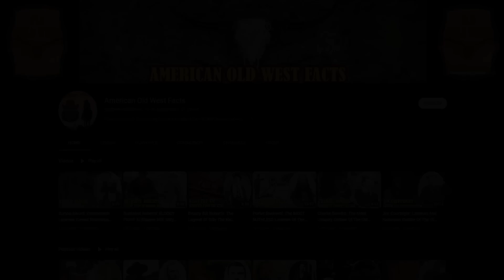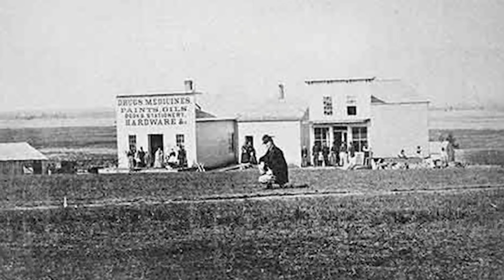Dick Brewer: Brutal Lawman Of The Old West, Leader Of The Regulators During The Lincoln County War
In the annals of the Old West, few figures stand out like Dick Brewer. A man of formidable skill and unwavering determination, Brewer made his name in history as both a renowned gunfighter and a respected lawman.
But it was his leadership of The Regulators during the tumultuous Lincoln County War that really cemented his place in the folklore of the Wild West.
In this video, we dive into the life of Dick Brewer, unraveling the remarkable journey of a man who straddles the line between outlaw and defender of justice, left an indelible mark on the history of the Old West.
Richard M. Brewer is a gunman and lawman. He worked for John Tunstall as leader of the Administration during the Lincoln County War in New Mexico.
Brewer was born on February 19, 1850 in St. Albans, Vermont, his family moved to Boaz, Wisconsin when he was 4 years old. He then ventured to Missouri before making his way to Lincoln County. Initially attracted to farming, Brewer purchased a farm in the area, envisioning a prosperous future.
However, in the spring of 1871, he began working for Lawrence Murphy, but soon left that job for unknown reasons. By 1876, Brewer had moved to work with cattle as a ranch manager for John Tunstall, a famous man who owned one of the largest ranches in the region.
During that period, the economic and political scene of Lincoln County was tightly controlled by Lawrence Murphy and James Dolan, who owned LG Murphy and Co. This establishment, which eventually became James J. Dolan and Co, held the exclusive right to be the county's only store.
Divisions in the community are largely based on ethnicity and religious denomination, with Murphy's faction consisting primarily of Irish Catholics, while Tunstall and his allies are predominantly Protestant British.
Interestingly, LG Murphy and Co have provided substantial loans to the Governor of the Territory and the Attorney General of the Territory has even mortgaged the company. It was through this complex network of connections that Tunstall discovered Murphy and Dolan's advantageous position: they had won lucrative beef contracts with the US government, supplied to the fortresses and agencies of the Indians.
These government contracts, along with their monopoly on financial goods and services for farms and ranches, have allowed Murphy, Dolan and their partner Riley to have amassed a huge fortune.
The pivotal event that sparked the outbreak of the Lincoln County War revolved around a dispute over the allocation of Emil Fritz's insurance policy. Emil Fritz, a partner of LG Murphy, died in 1874, prompting the estate administrators to hire Alexander McSween to collect his insurance policy...

( dick brewer grave, buckshot roberts, buckshot roberts death, dick brewer bio, dick brewer documentary, dick brewer biography, richard m brewer cowboy, Richard M. "Dick" Brewer )